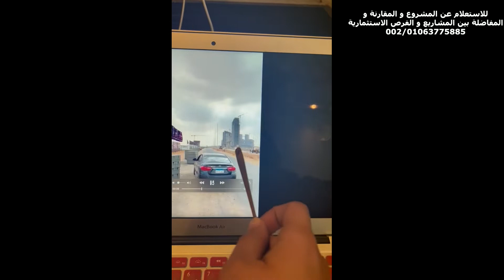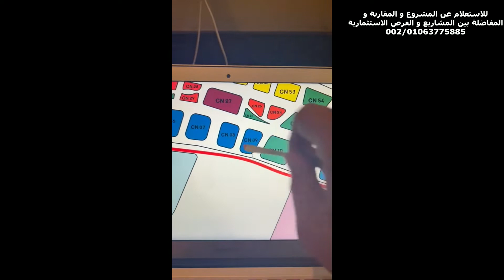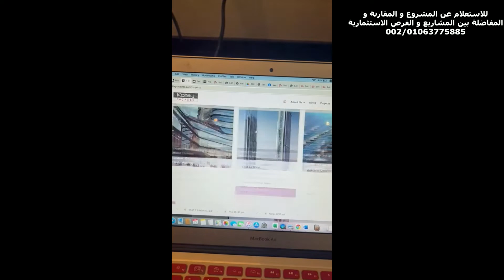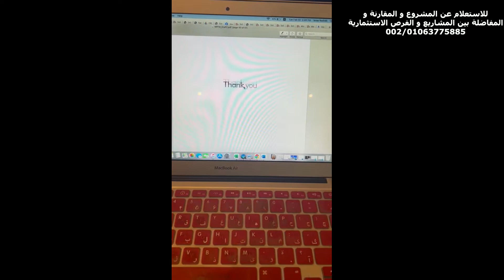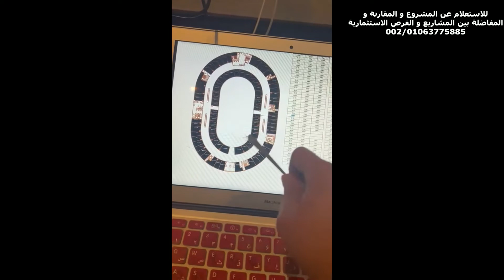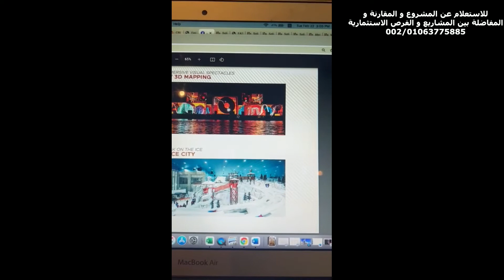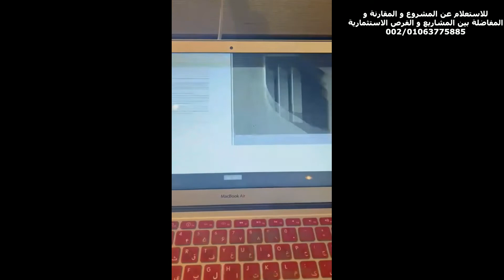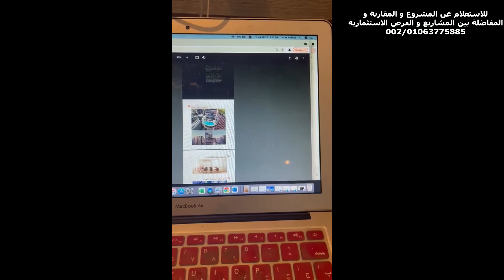شرح East Tower CBD New Capital منطقة الاعمال المركزية امام البرج الايقونى العاصمة الادارية لشركة UC